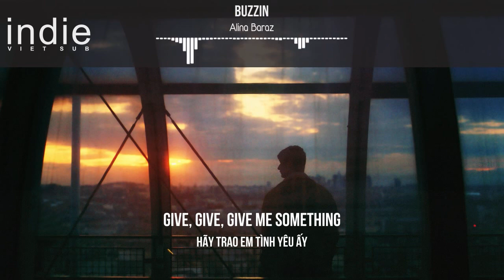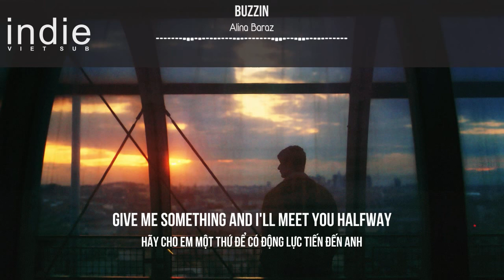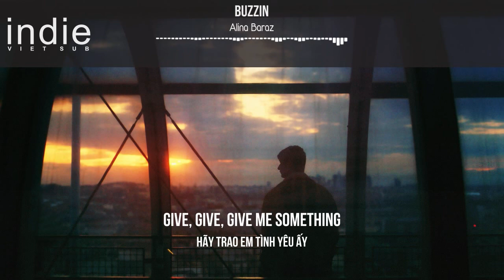[Vietsub+Lyrics] Alina Baraz - Buzzin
►Alina Baraz